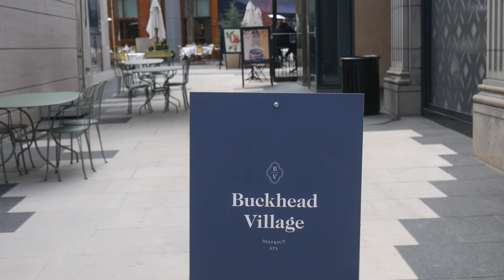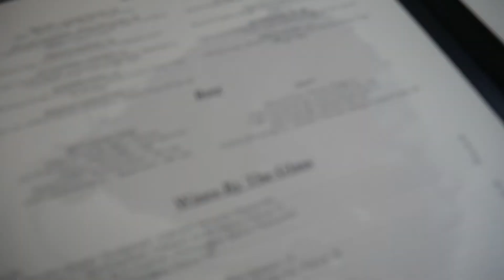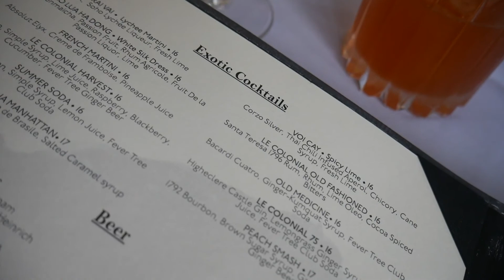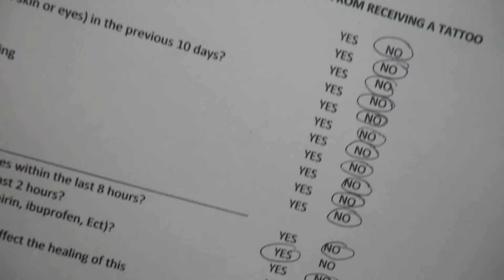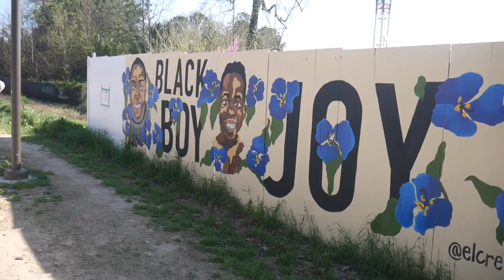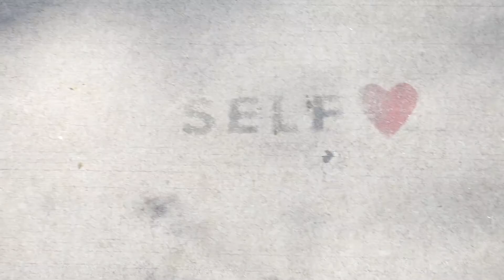Getting my Septum Pierced and Atlanta Vlog!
Yay Septum! ...I'm not gonna lie...it hurt! I finally found a spot in Atlanta while on vacation that would pierce under the mask, so baby got her first piercing that she can remember! (My earlobes were pierced as a wee little baby!)

Actual Septum Piercing happens at 4:00